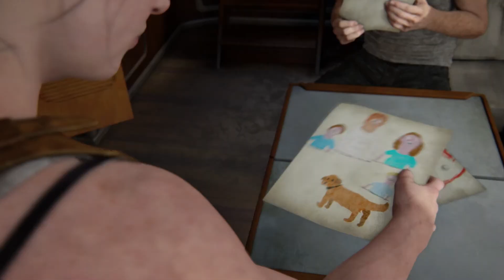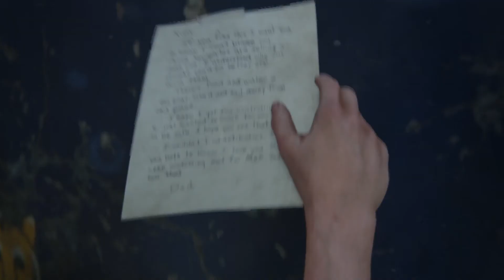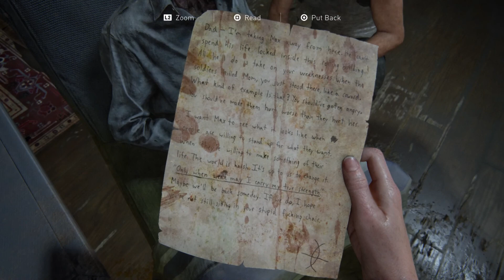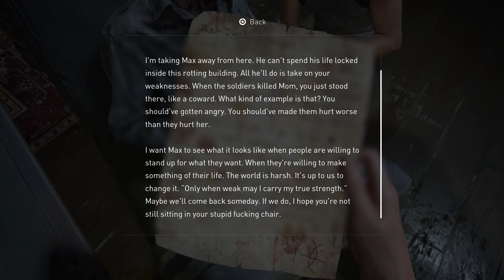Aquarium Date! | The Last of Us Part 2 (Part 23)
more of abby's past is revealed! she and owen were a thing and I thought they were siblings ha ha...
hi I do twitch stream check them out below!